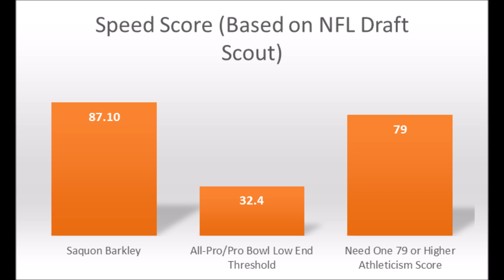2018 NFL Draft Analytics Top 5 Best Running Backs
The 2017 NFL draft class had tons of running back talent. But could the 2018 running back class be even better? Find out as James Cobern breaks down the top 5 best backs in the class based on analytics. Including age, production and some early athleticism data.

Follow James Cobern at draftcobern.wordpress.com or on twitter @Jimetrics